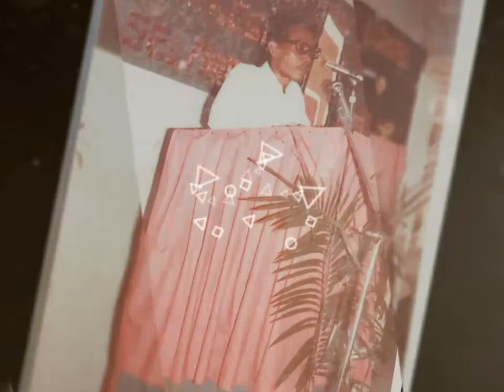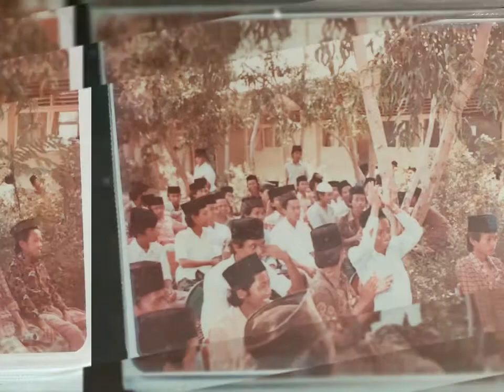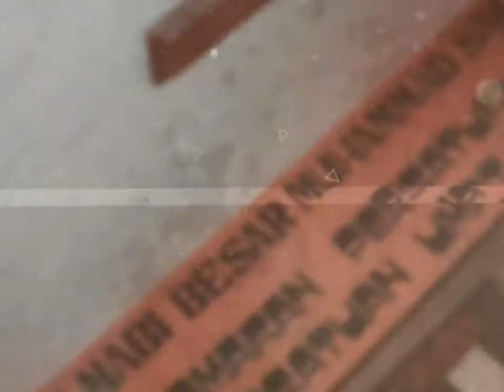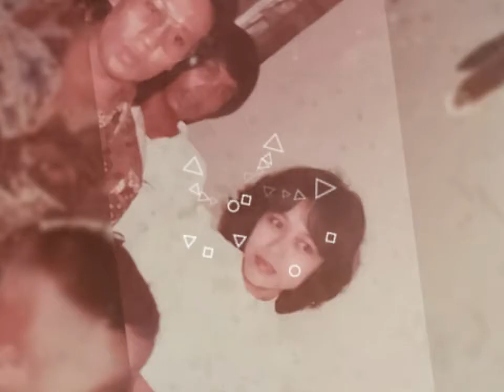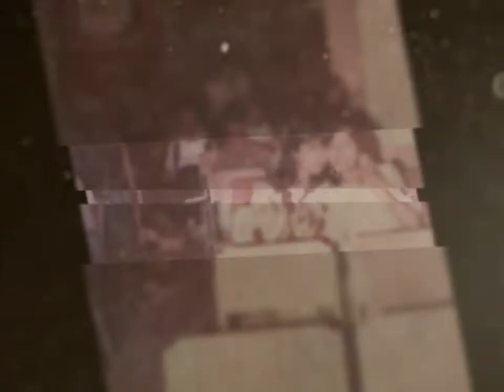Kenangan Dari Masa Lalu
Kenangan akan menjadi penyemangat untuk Masa depan